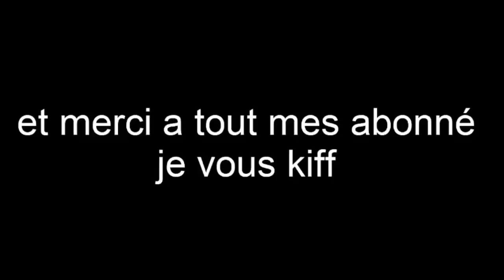MA VIE EST UN CALVAIRE LE GANG DOUBLE EXISTE T'IL ENCORE ? GTA V RP #9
PSN  PS4 : Guizmo_D

PSN PS3 : UnGremlins17

Merci a tout mes abonnés